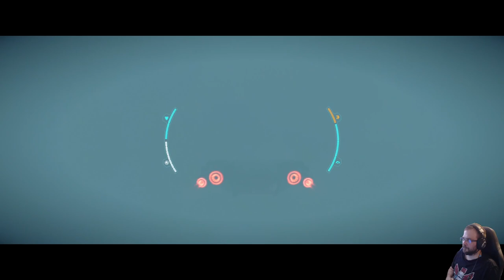Star Wars Outlaws - Game Dev Teacher Plays, part 7: Icy Planet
Star Wars Outlaws is a 2024 action-adventure game, in the style of Assassin Creed, Red Dead Redemption and stealth titles like Deus Ex. Developed by Massive Entertainment and published by Ubisoft. Set in the Star Wars universe between the events of The Empire Strikes Back and Return of the Jedi , the story follows Kay Vess, a young scoundrel who assembles a team for a massive heist in order to pay off a crime syndicate.

Peli-Rami (Game Rami) is a Game Developement Teacher who plays games and analyzes game elements.